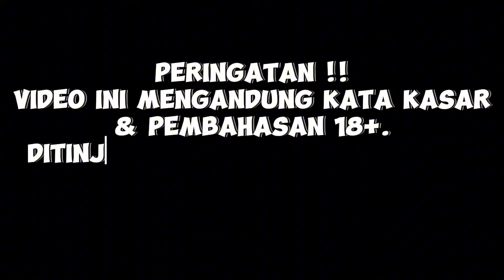MAS DEAN Bikin Marah ANIN WKWK❗MAS DEAN Prank CI ADEL❗DC Bala Bala